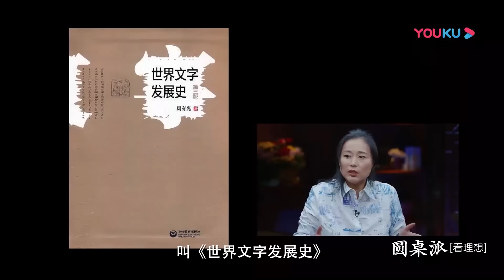如何降低传错话的概率？层次低的人，大多无法理解差异的存在！圆桌派